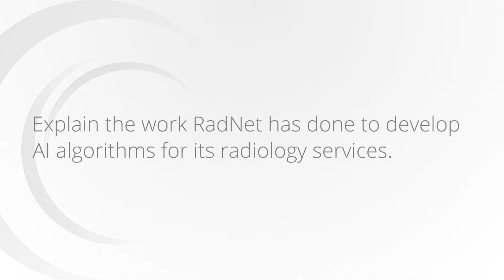RadNet’s Development of AI Algorithms for Its Radiology Services - Dr. John Crues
Artificial intelligence has the potential to change radiology practices at all level. RadNet is helping develop the next generation of deep algorithms to analyze data from its radiology practice. Dr. John Crues, on of the medical experts involved in the development of these algorithms, discusses the exciting advancements RadNet has made and how they will benefit patients visiting its centers.